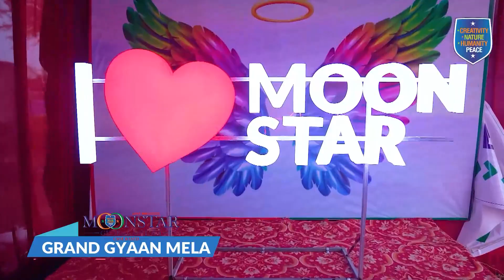राहुल गांधी के समर्थन सूरत जा रहे महाराष्ट्र कांग्रेस नेताओं को देखिए कैसे रोक रही थी गुजरात पुलिस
राहुल गांधी के समर्थन सूरत जा रहे महाराष्ट्र कांग्रेस नेताओं को

देखिए कैसे रोक रही थी गुजरात पुलिस